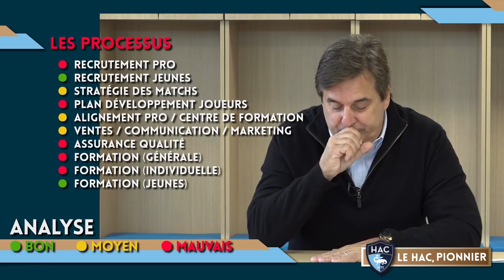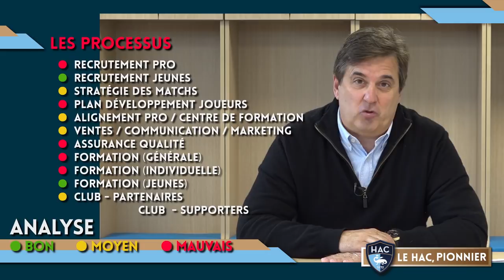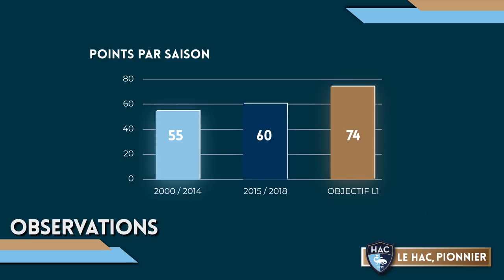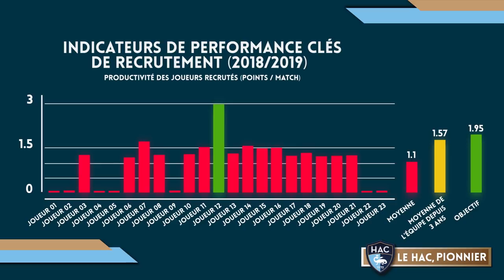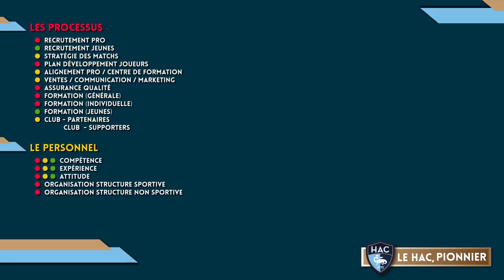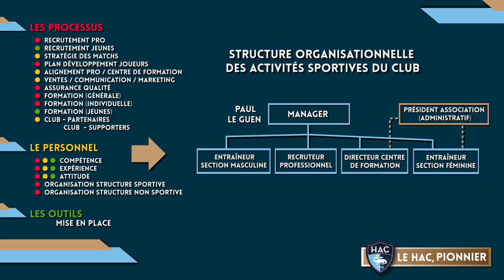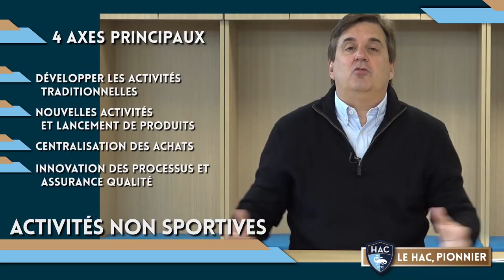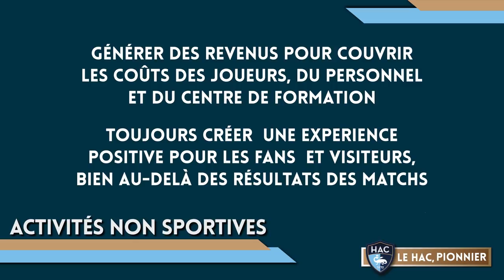Bilan sportif et stratégies du président Vincent R. Volpe Junior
Le président du HAC, Vincent R. Volpe Junior fait un point sur le bilan sportif de ces 4 dernières années et présente les objectifs et stratégies du club.